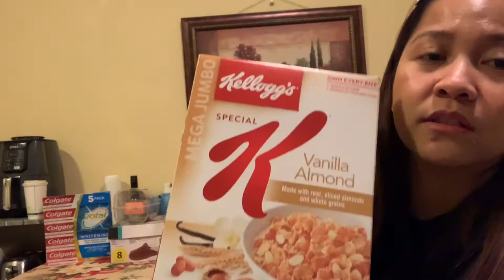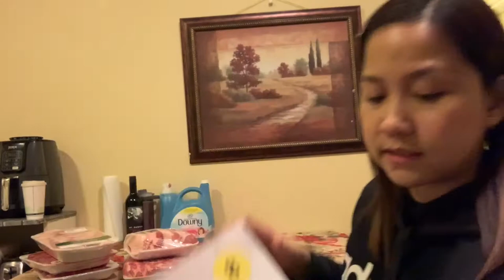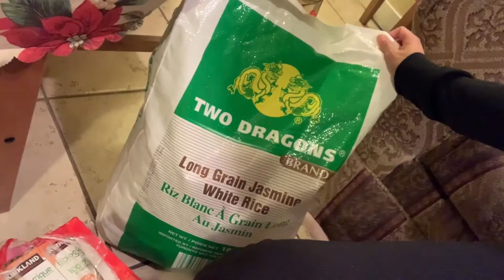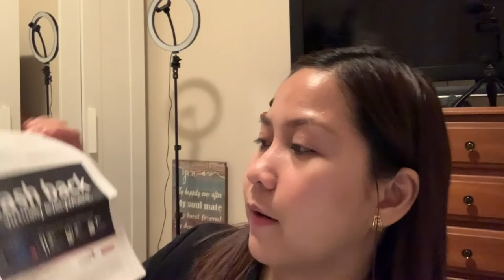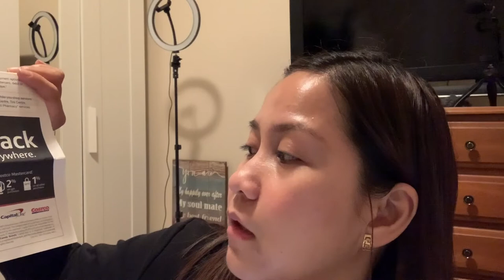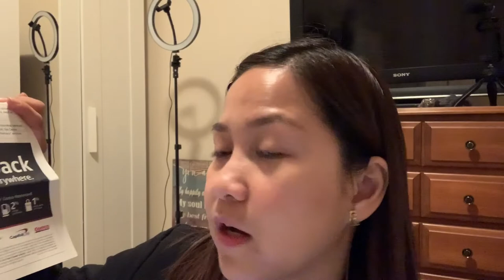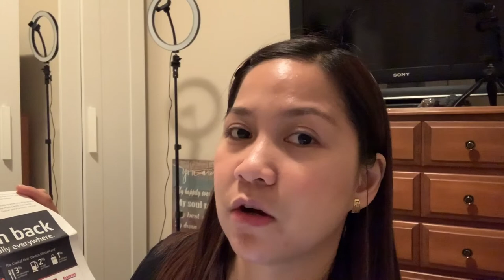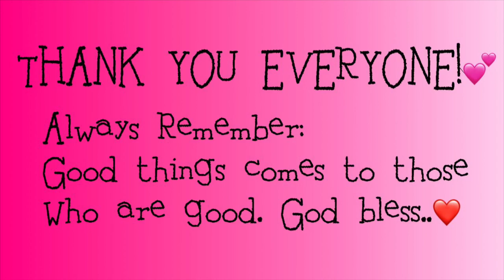HOW DID WE BECOME AN EXECUTIVE MEMBER OF COSTCO? |FIRST COSTCO GROCERY HAUL |Apple Fel (Canada)